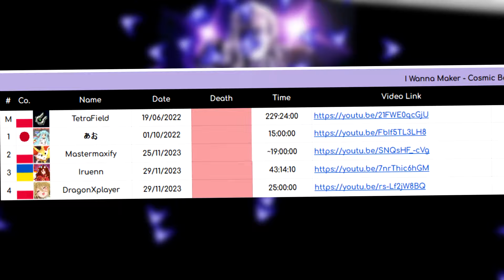I Wanna Be The Dancer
Interesting experience to say the least, I had a lot of fun! this game was not as bad as people said it would be, also damn challenging too.

The first phase can be a bit slow at times, but it does get very consistent, even the fabled so called gambling attack, it's actually fun and interesting to read and I don't think its luck. Phase 2 has a lot of hard attacks in the beginning, in the first 3 attacks, but after that it gets pretty chill, only died once to the pattern every on the first time I got there, then I learned and never died to it again.

And of course theres phase 3, which is the hardest one definitely, the start parts can be occasionally very insane, but the main dish is final, that attack is quite hard, and not being able to practice it until you die to it 5 times is rough, but luckily I cleared in only 5 attempts there!!!

15 Phase 3's in total too.

Deaths: 626
Time: 16:45:37

0:00 - Highlights
4:51 - Clear